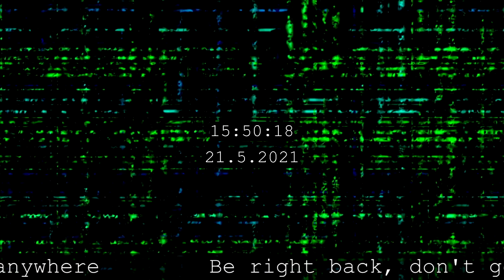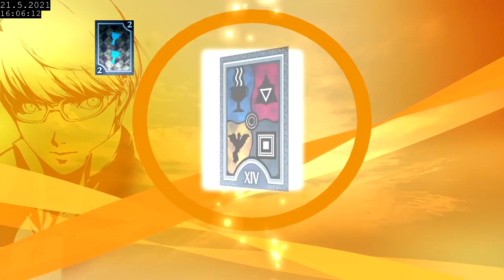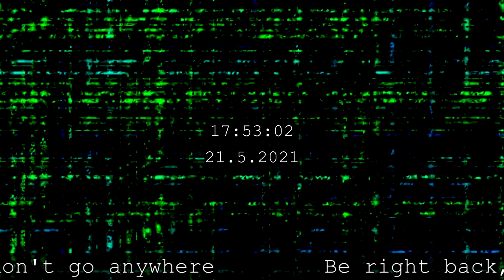Persona 4 Golden Full Playthrough - Part 55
56:24